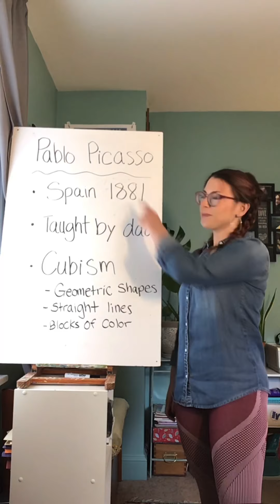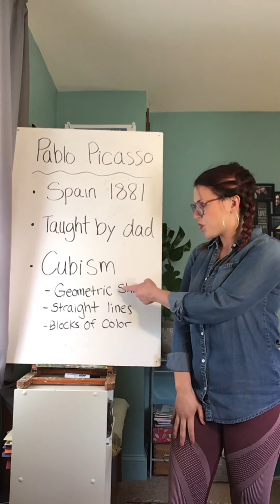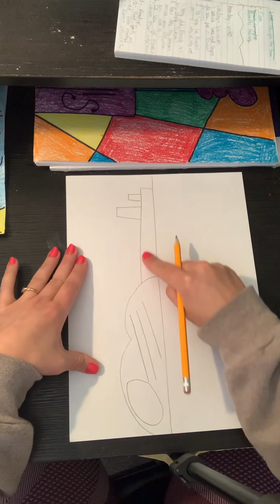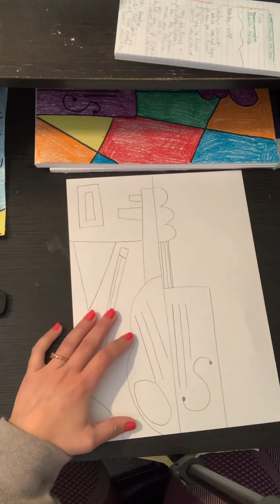Lesson Two for 3rd, 4th, 5th- Artistic BFFs (updated)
Special guest Miss. B is here to teach use about two artists who were BFFs, musician Igor Stravinsky and painter Pablo Picasso!